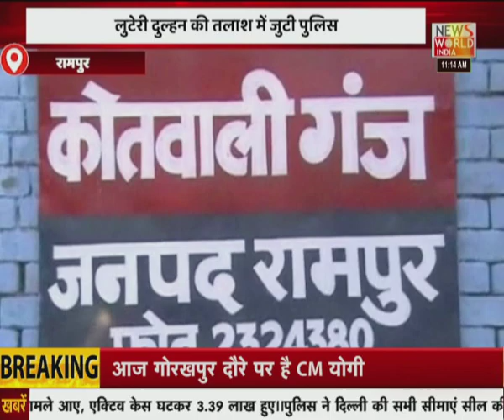News World India Live : देश विदेश की सभी बड़ी खबरें LIVE | Latest News | Hindi News | Breaking News